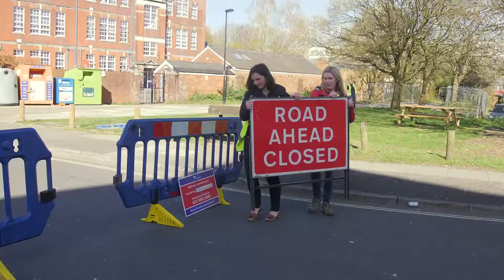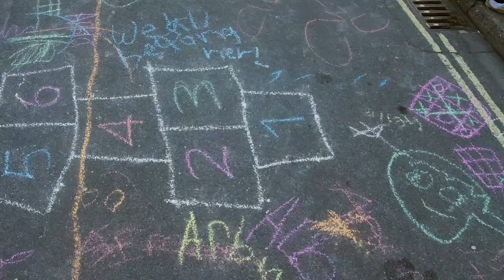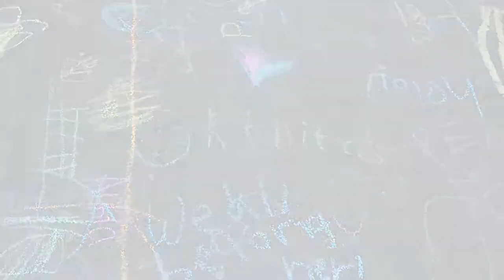St Mary's Primary School Southampton Metamorphosis and Sustrans road closure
Created as part of the EU project "Metamorphosis" supported by the European Commission. This project has received funding from the European Union's Horizon 2020 research and innovation programme under the grant agreement No. 723375.